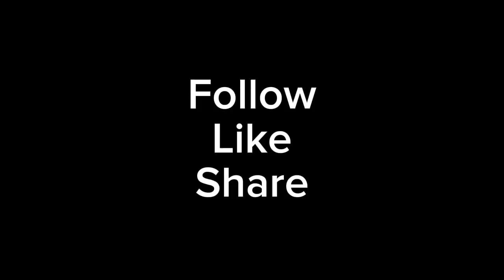Swimming sa dagat sa probinsiya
Swimming sa dagat#AlmagroSamar&putong kamoteng kahoy